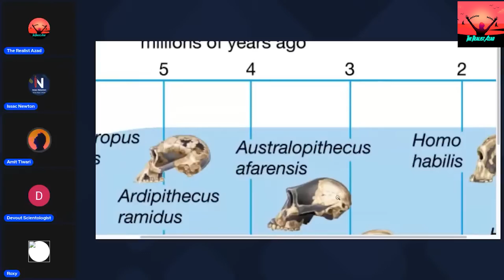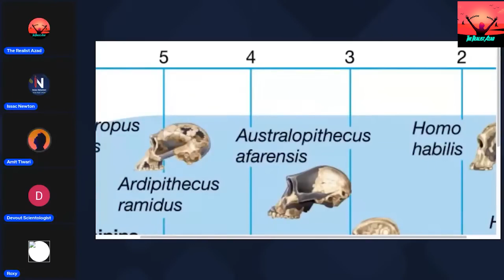Vegetarian VS Non Vegetarian Kon Sahi Kon Galat? | Science Kya Kahta Hai Nonveg Khana Chahiye Ya Nhi